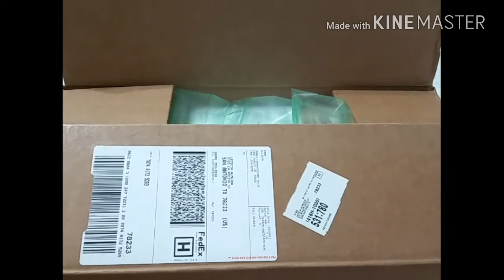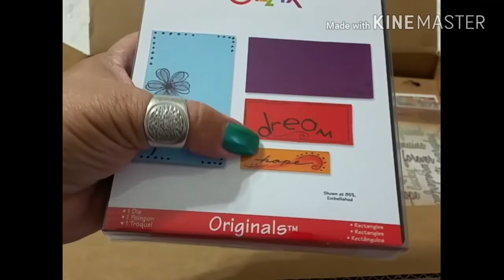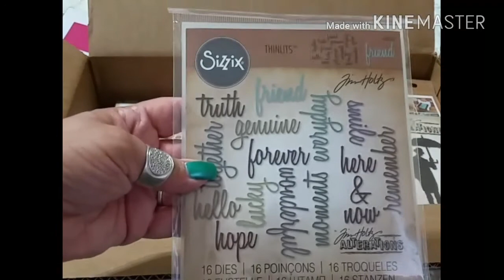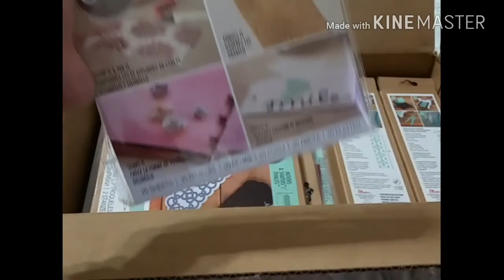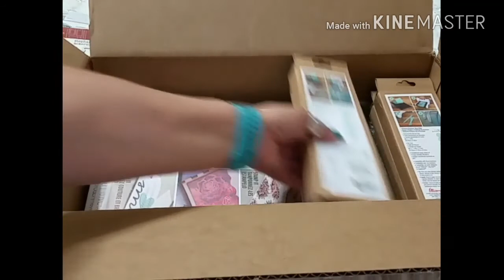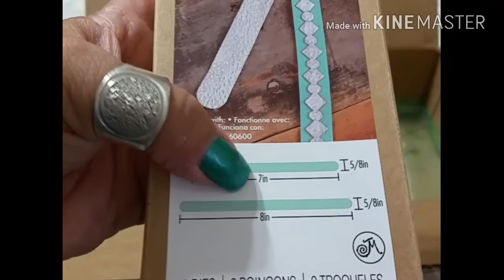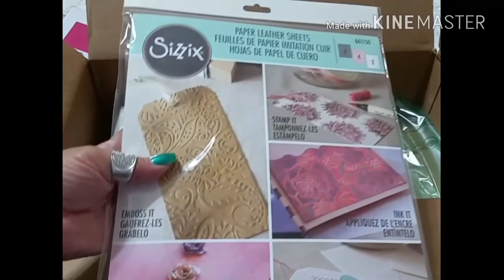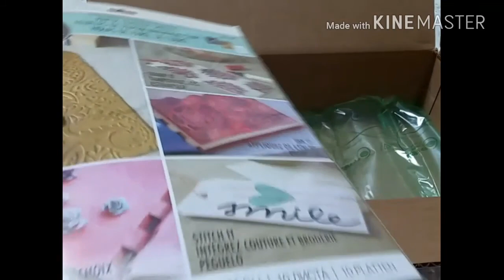My SIZZIX Memorial Sale & Ebay Haul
Awesome toys lol